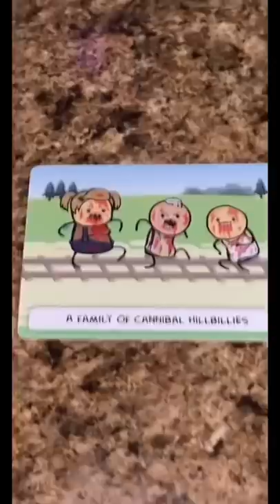Would you RUN OVER SANTA? 😂